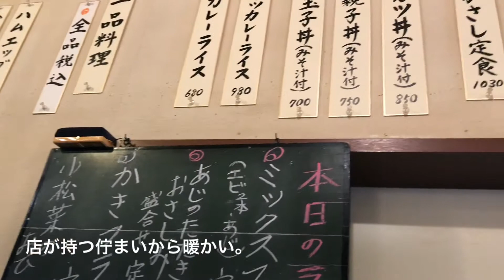【閉店：記録映像】伊豆 伊東駅前 キッチン つじ本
『カツ丼マニアは今日も行く』
伊東の駅を降りて目の前の通りの『仲丸通り』そこにずっと昔からある食堂。
古き良き正統派の食堂は、雰囲気も、味も、こころが暖まるのです。
同級生のお店です。
同級生は頭が良くて、今都会で頑張ってますが、お父さん、お母さん、お姉さんがお店を切り盛りしています。
美味しゅうございました。

【店舗情報】
キッチン辻本（つじ本食堂）
静岡県伊東市湯川1-15-13